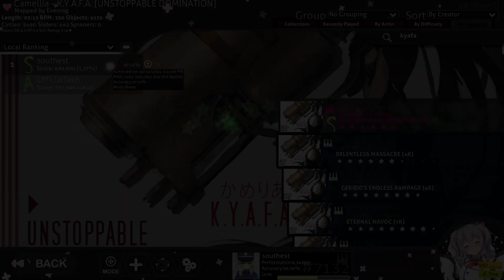OSU MANIA DERUST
I paused once so this isn't a clear
Camellia - K.Y.A.F.A. (UNSTOPPABLE DOMINATION)